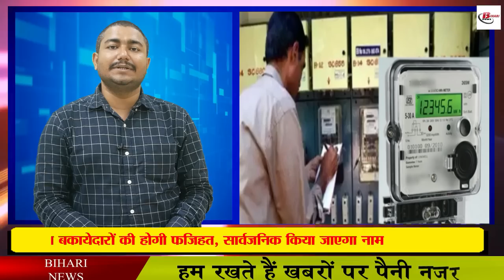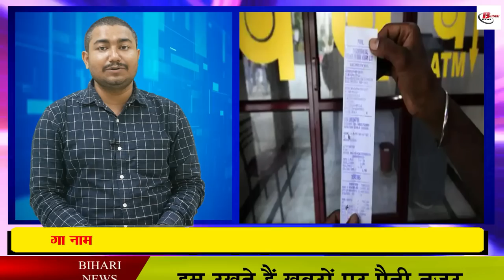बिजली बिल बकायेदारों की होगी फजिहत, सार्वजनिक किया जाएगा नाम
In Bihar, many types of news keep coming out regarding the problem of electricity bill. These days the electricity department is running a continuous campaign to settle the dues. Electricity department is going to run a unique campaign. In which the names of the defaulters who have huge outstanding dues are being said to be pasted on public places like village streets, square-squares, schools, community halls, panchayat buildings. Along with this, it is also being said that the names of those defaulters whose money is left will also be told so that people can know about who has how much money left. And why haven't they deposited the money yet?